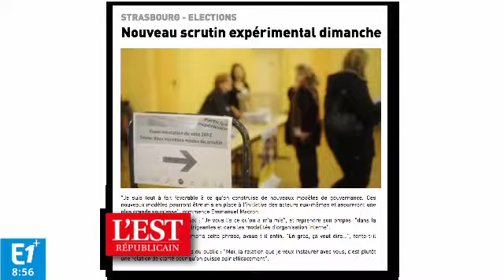Le debrief du 20/04/2017